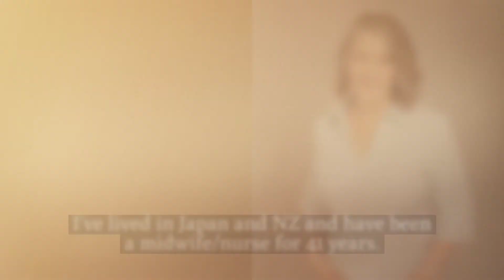50 over 50 Project | No 39 Susan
50over50project - Portraits of 50 women over the age of 50.
No. 39 Susan
Age: 59

Susan speaks Japanese and understand Japanese culture very well. She also learned Japanese traditional dancing. The video includes her dancing (not Japanese style) in a willow forest nearby from the studio. Susan moved gracefully.

She showed me a beautiful kimono she has at pre consultation of the photo shoot. I wish that I could photographed her in her kimono... Hopefully in the future :)

Here is what Susan says;
I am 59 yrs old, married for 28 yrs to a beautiful husband who is now with Jesus.
I’m the proud mother of three wonderful sons and am blessed to have found love again.
I’ve lived in Japan and NZ and have been a midwife/nurse for 41 years. In that time I’ve had the privilege of supporting women and their partners through the joys of childbirth, or struggling with their children’s illnesses and injuries in a large children’s hospital and those coming to terms with preterm birth or the tragic loss of their little one in a neonatal intensive Care unit. These are strong and brave families, ordinary, yet extraordinary. They are my passion, my calling.

Hair and Makeup by Emma Christine Hair & Makeup Artist
Photography & video by Sumico Photography

If you are interested in the second group of 50 over 50 project, please fill the form from here.